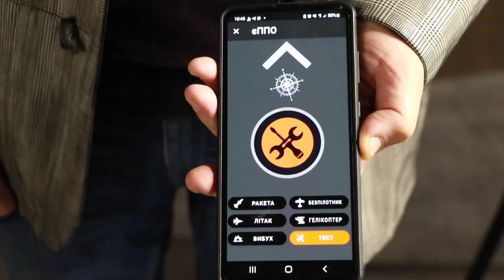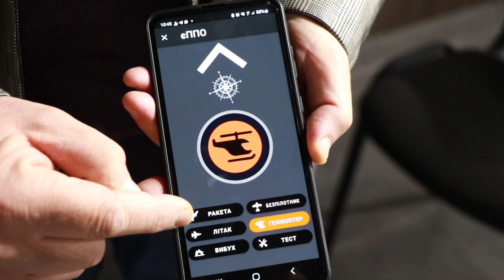Додаток еППО: твій смартфон - це теж зброя